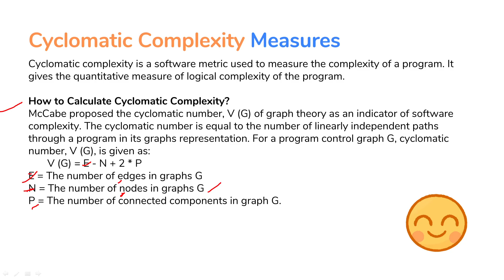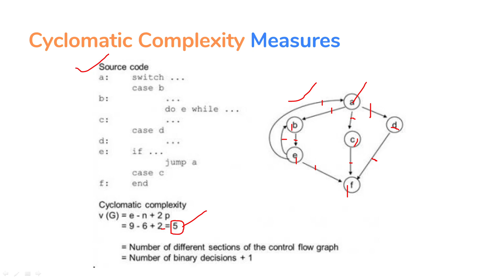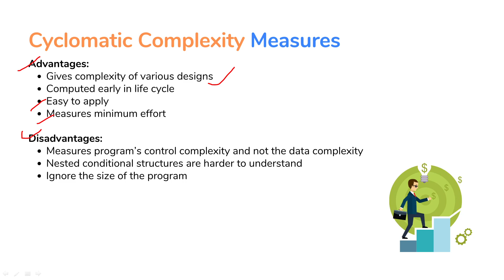Cyclomatic Complexity Measures: Unraveling Software Complexity for Efficient Development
Welcome to our comprehensive Software Engineering Masterclass tailored for technical students pursuing B.Tech, BCA, and other related courses! If you're preparing for GATE examinations, job placements, or aiming to excel in your semester exams and sessionals, this playlist is designed to be your ultimate guide.

Cyclomatic Complexity is a quantitative metric that measures the number of independent paths through a software program, indicating how complex and error-prone the code might be. Our videos cover the key principles and benefits of Cyclomatic Complexity Measures, including how they aid in code review, testing, and optimization.

Whether you're studying at AKTU Lucknow, RGVP Andhra Pradesh, Osmania University, IITs, NITs, or any other technical institution, our content aligns with your curriculum, empowering you with the knowledge and skills to succeed academically and professionally.

Preparing for GATE? We've got you covered with valuable tips and strategies to maximize your preparation and achieve your best performance.

Join us on this exciting journey of mastering Software Engineering, and let's pave the path to your academic and career success!